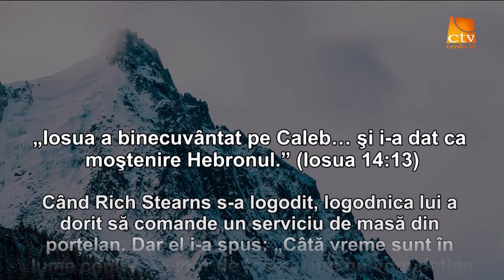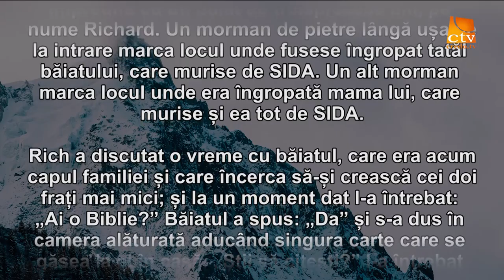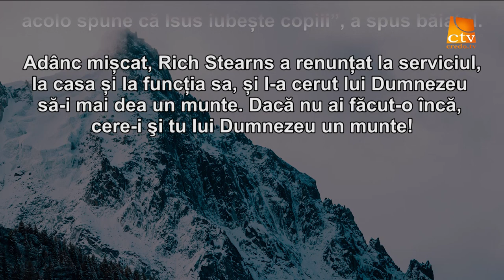Cuvantul Lui Dumnezeu pentru Astazi - 10.03.2016